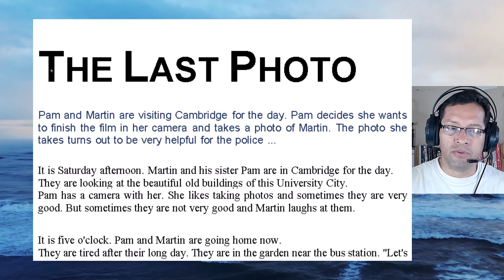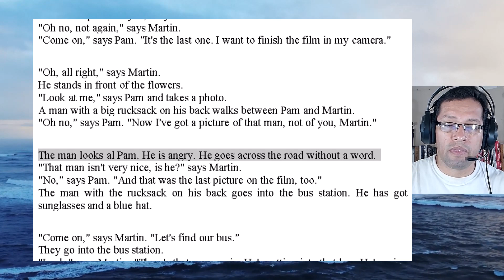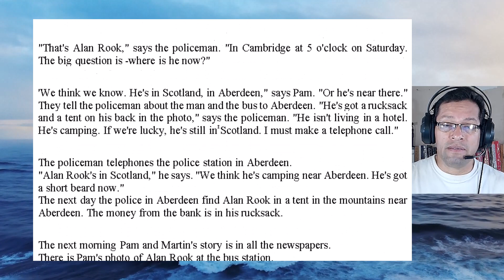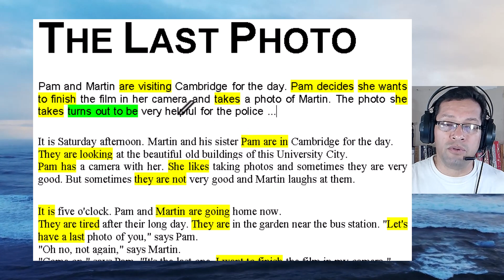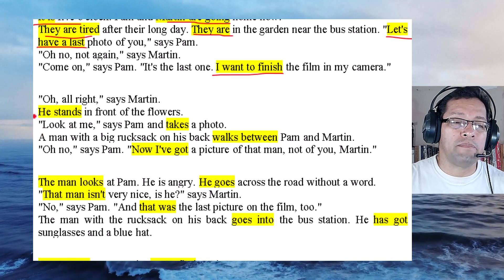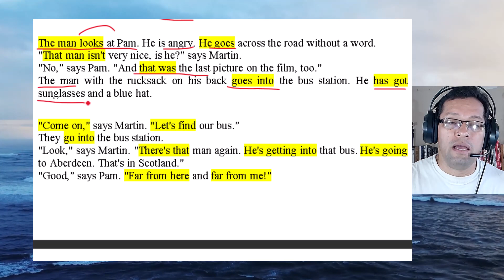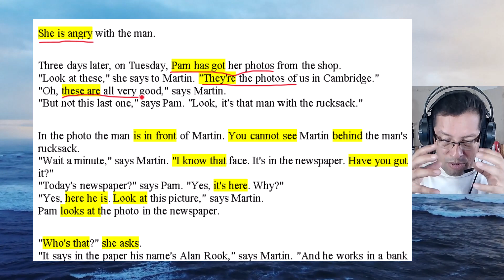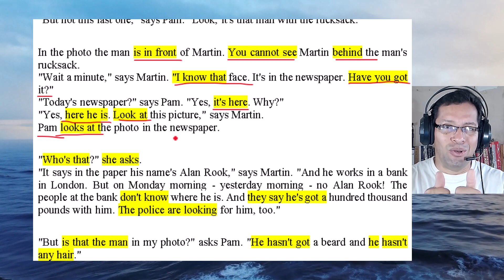LECTURA PARA APRENDER INGLES, SESION 1, INGLÉS BÁSICO, CORTA, The Last Photo Parte 1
Hola hoy te presento el primero de una serie de videos cortos con lecturas para aprender inglés. Haremos lecturas cortas en inglés, americano o británico, leeremos despacio en inglés para que puedas seguirla y analizaremos los verbos en contextom, su uso, así como también palabras y frases especiales en inglés, así como también modismos en inglés que aparezcan en la lectura-
Te invito a seuir las lecturas, son diarias y están hechas con la intención de ayudarte a aprender inglés leyendo, que veas el inglés en acción y dentro de un contexto de uso. Poco a poco aumentarás tu comprensión del inglés sin sacrificar mucho tiempo diario.

El libro THE LAST PHOTO lo puedes copnseguir en el siguiente enlace:

✨Libro físico
✨Versión para Kindle con audio

Si deseas apoyar al canal puedes hacerlo a través de los SUPER GRACIAS y así contribuyes al avance de este esfuerzo. Gracias por tu apoyo.